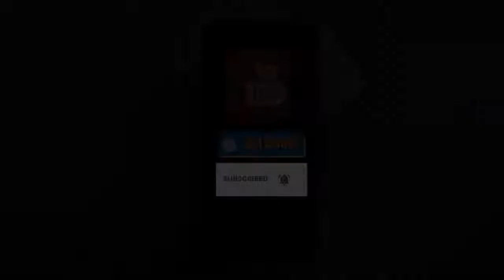चीन में कोरोना से हालात बदतर होते जा रहे हैं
चीन में कोरोना से हालात बदतर होते जा रहे हैं। लंदन की ग्लोबल हेल्थ इंटेलिजेंस कंपनी एयरफिनिटी का दावा है कि चीन में रोजाना 10 लाख कोरोना मरीज सामने आ रहे हैं। साथ ही 24 घंटे में 5 हजार मौतें हो रही हैं। ऐसा ही चलता रहा तो जनवरी में डेली केसेस बढ़कर 37 लाख पर पहुंच जाएंगे। वहीं, मार्च में यह आंकड़ा 42 लाख हो जाएगा।